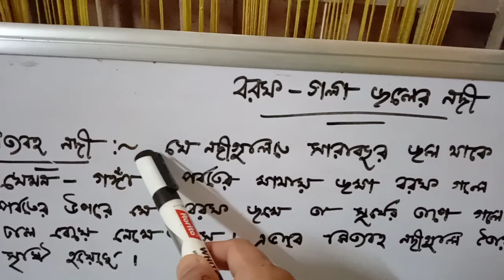EVS CLASS -V